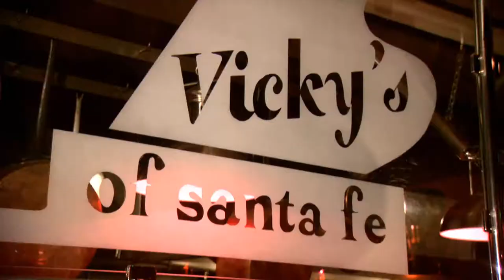Vickys of Santa Fe